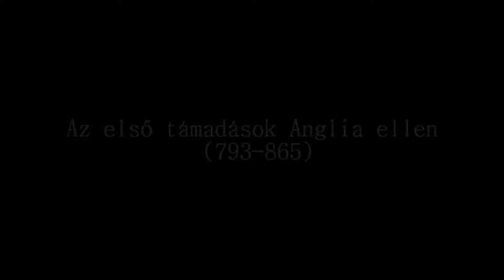VIKING LANDING IN ENGLAND! - Medieval II Total War Gameplay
Britannia 2v2 scenario, jómagam készítettem és tulajdonképpen a viking partraszállások rekonstrukciója, nem lett túl nagy csata mivel nagyjából a 3. scenariom, de a következőkben már próbálkozok valami nagyot dobni, remélem tetszeni fog :D

Ha tetszett, kérlek dobj egy Like-ot, illetve jelezd felém kommentben :D

Támogatási lehetőség!
- Illetve, ha hozzá adod a csatornámat, az AdBlock kivételek közé, azt nagyon megköszönöm! :)

Rome Total War, Total War, Online battle, csata, Multiplayer, Ostrom, Siege, 3v3, Magyarul, HUN, Napoleon, Medieval II Crusades, Thera, Third Age